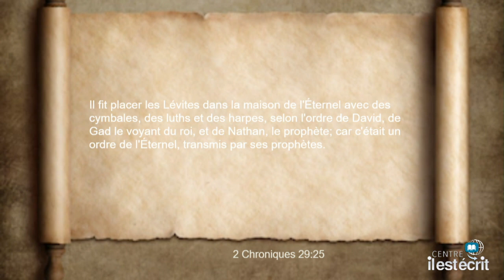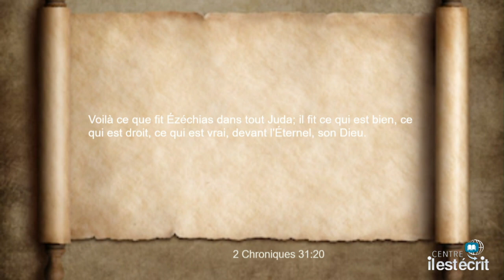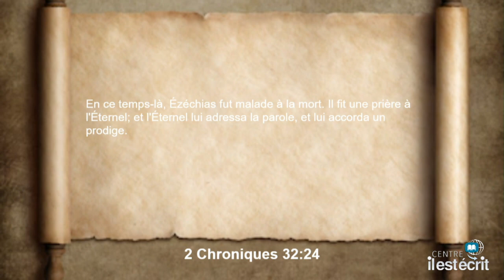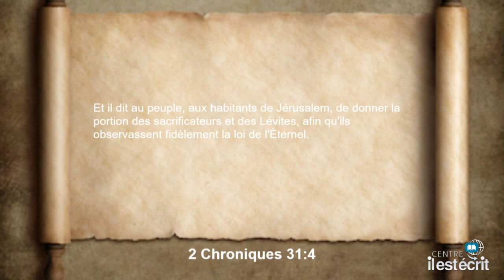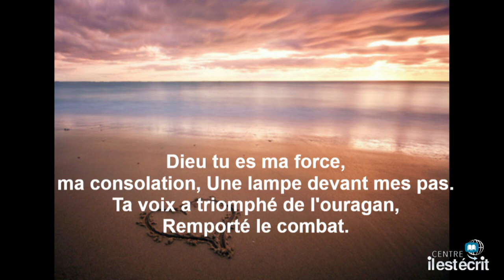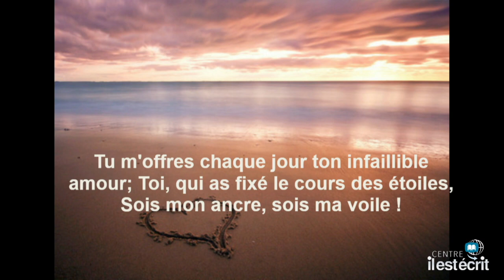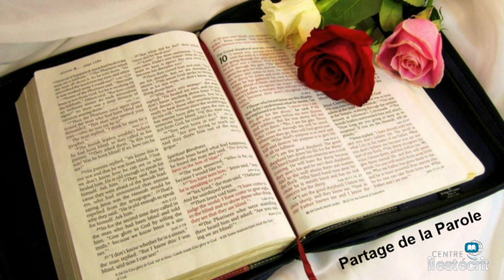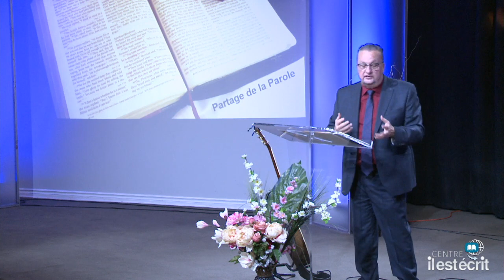29-08-2020_Louange_et_Partage de la parole